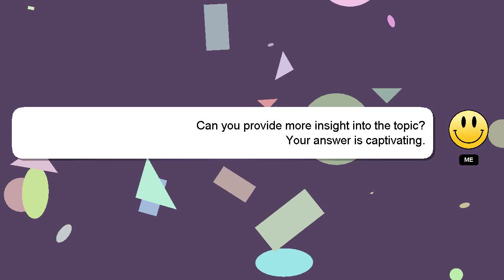NodeJS : Mongoose select $ne in array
array : NodeJS Mongoose $ne in select